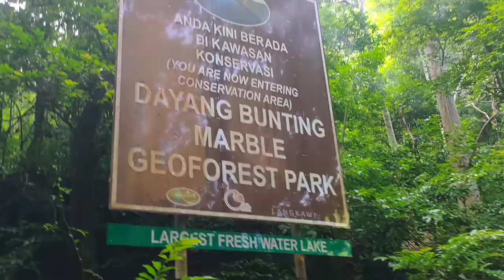Island Hopping Langkawi 2020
Island Hopping Langkawi akan ke beberapa tempat iaitu di :

Hentian Pertama : Tasik Dayang Bunting,
Tempoh masa selama 1 jam, ada banyak aktiviti yang boleh dilakukan di Tasik Dayang Bunting, tapi mendaki sikit lah ya😅..
Ada tiket masuk ke sana...murah jer, RM3 seorang...

Hentian Kedua : Pulau Singa Besar untuk aktiviti "Eagle Feeding". Duduk dalam bot sahaja, tengok keindahan ciptaan Allah, Helang menyambar makanan di atas permukaan laut... Ada 2 jenis Helang iaitu Helang Putih dan Helang Merah .. Helang Putih lebih besar...😊😁...

Hentian Ketiga : Pulau Beras Basah aktiviti mandi manda di Pantai yang sangat cantik, ada juga aktiviti air disediakan... Tempoh masa 1 jam..

Jadi, untuk aktiviti Island Hopping mengambil masa lebih kurang 3 - 4 jam...👍👍... Sangat berbaloi dan best...